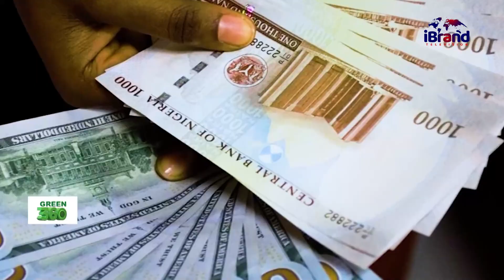Things To Know About Turkey And Guinea Fowl Management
Discover essential insights into the management of both Turkey and Guinea Fowl in this informative guide.

Learn about their unique characteristics, habitat requirements, feeding, and care practices, ensuring their well-being and successful farming.